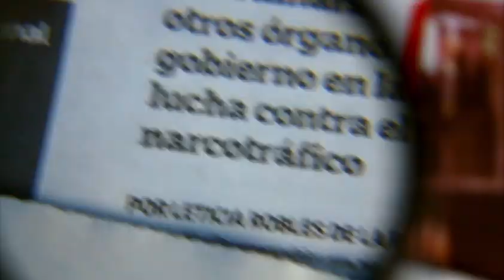Vicente Fernández compone corrido en apoyo a Hillary Clinton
El cantante mexicano Vicente Fernández grabó una canción en la que expresa su apoyo a la candidata Demócrata a la presidencia de EU, Hillary Clinton.   21 septiembre de 2016

Conductor: Mariana H.
Horario: Lunes a Viernes @11:30-12:00.